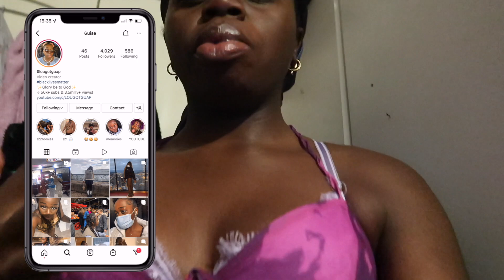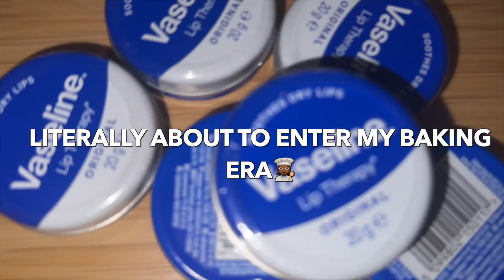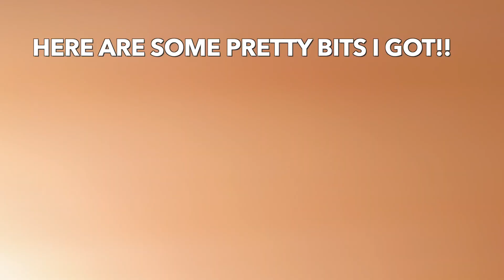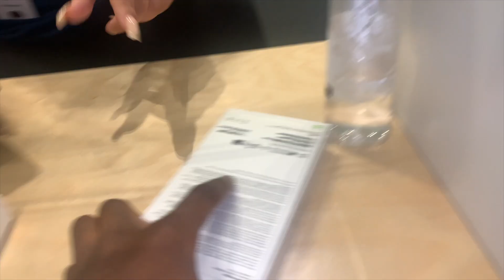a realistic day in the life | first lash lift, new iPhone, events + meeting my manager ft Cherryz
Thank you again to Cherryz for the amazing products featured in my video

♡ hola!!!♡
i don't know if yous peeped but this vlog was from October 2022😭😭😭😭 i really was never gonna upload but the gifting from Cherryz really forced it out 🤣🤣🤣

(stalk me!)